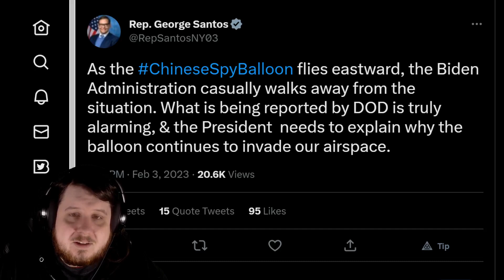George Santos Reportedly Hires Brazilian Gang Killer Jonymar Vasconcelos As Lawyer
George Santos is facing criminal charges from his time in Brazil so George Santos has hired Jonymar Vasconcelos who reportedly was convicted of a Brazilian gang killing and was only released last June. George Santos reportedly pretended to not know Portuguese to avoid questions and then just didn't respond when asked in English.

George Santos is still lying about his mother in ways that have already been confirmed to be false.

Some people are still freaking out over the chinese spy balloon fear.